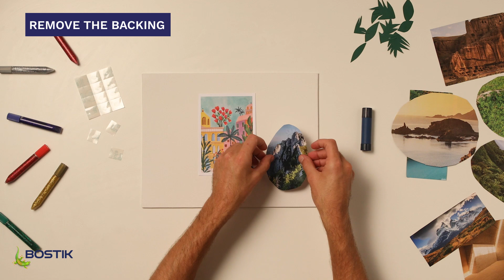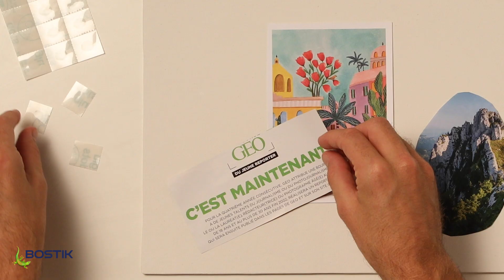How to create a DIY mood board in 5 simple steps | Bostik UK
Mood boards are a great way to envision and plan a creative project, whether it's for personal use or professional use.

Put simply, a mood board is a collage of pictures or other items that convey the overall look and feel of your project. Whether that's inspirational photos, colour palettes, visual metaphors, quotes, textures, patterns or anything else. They act as a guideline to keep you consistent with the style and aesthetic of your project.

DISCOVER EVERYTHING YOU NEED TO MAKE A MOOD BOARD:
• Blu Glu stick
• Glitter Glu
• Removable Glu Dots
• A2 foamboard, 5mm thick – white or coloured
• Main ‘inspiration image’ that provides the key colours and mood for the project
• Smaller images & other desired craft items (please refer to our preferred list below)

Optional craft items:
• Cut-outs from magazines, newspapers and catalogues or postcards
• Paint and fabric swatches
• Photographs (including vintage ones)
• Dried flowers and leaves
• Feathers
• Pieces of papercraft

Tacky's tip: Some of the best mood boards are those that are personal to you. There is no right or wrong to what you find inspiration from. Simply follow your heart and let your creative juices flow!